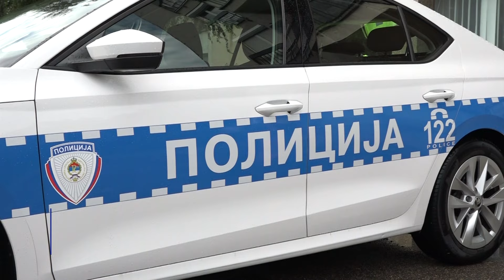MUP prezentovao plaćanje saobraćajnih kazni karticom - 24.07.2024.